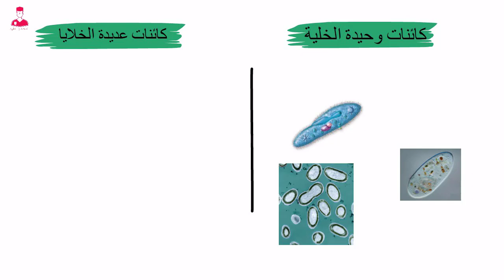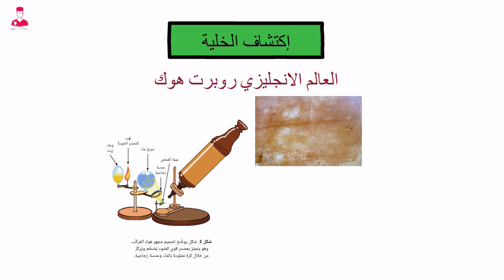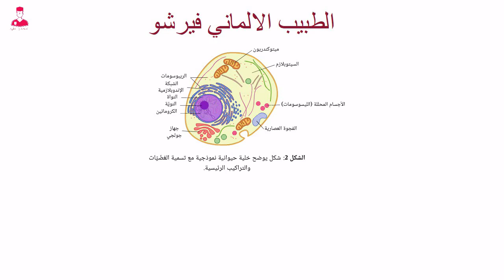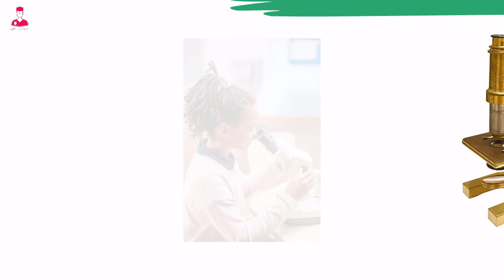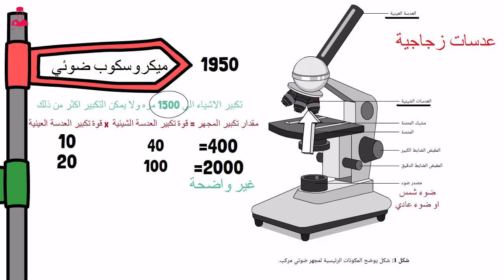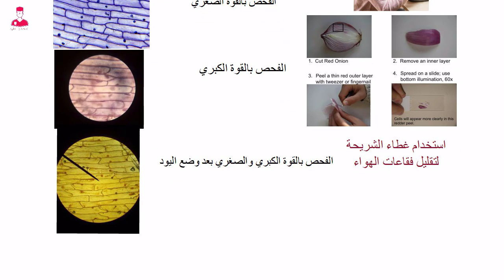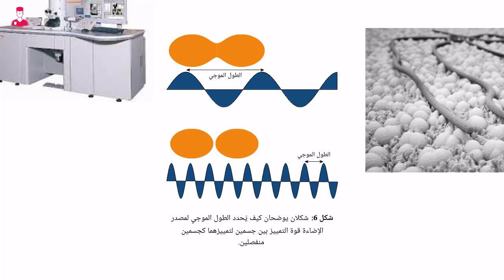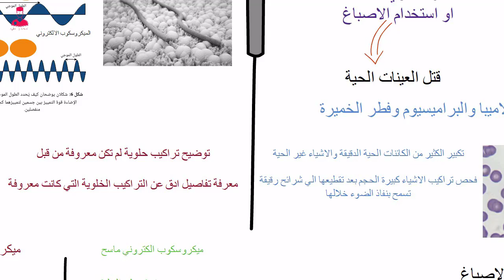النظرية الخلوية || إكتشاف الخلية - أحياء اولي ثانوي الباب التاني ترم اول 2024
النظرية الخلوية || إكتشاف الخلية - الميكروسكوب الضوئي والالكتروني - أحياء اولي ثانوي الباب التاني